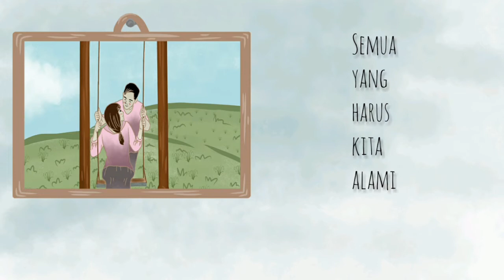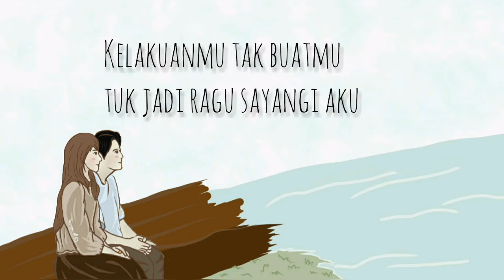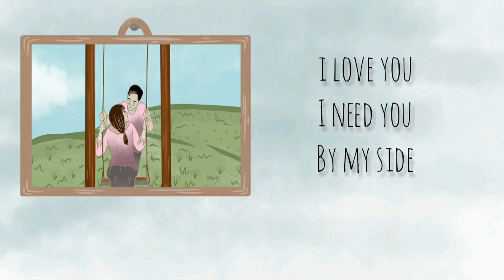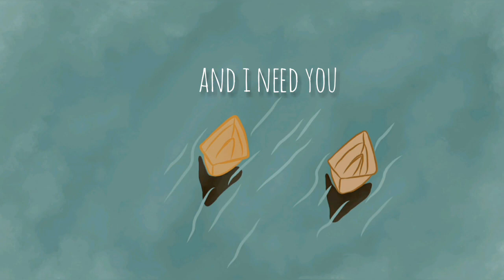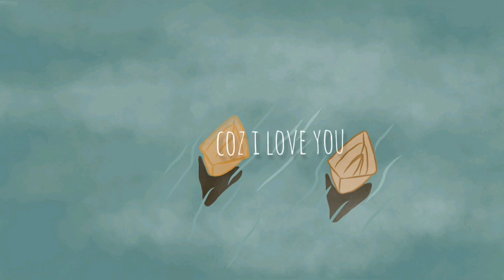Agnes Mo ~Coz I Love You Ost. Buku Harian Seorang Istri I Video animasi